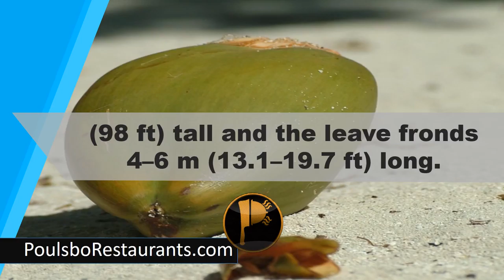Coconut palm size | Food Facts | Poulsbo Restaurants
The coconut palm (Cocos nucifera) can grow up to 30m (98 ft) tall and the leave fronds 4-6m (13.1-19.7 ft) long.